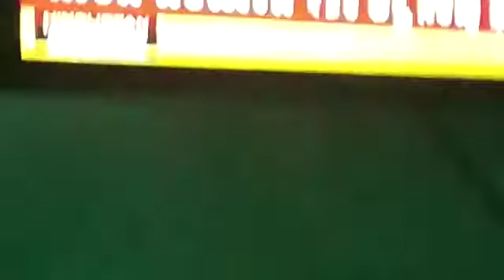Thief in bangaore MES road